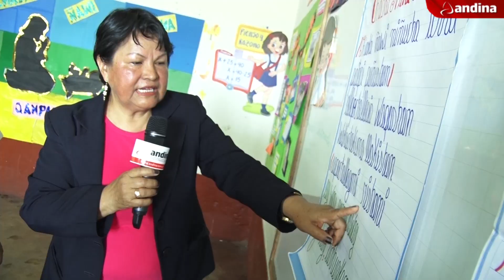Escolares cantan villancicos en quechua en esta navidad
A vísperas de la navidad un grupo de escolares de la Institución Educativa República de Nicaragua de Villa el Salvador nos deleitan con villancicos en quechua, en una forma de revalorar nuestra identidad.